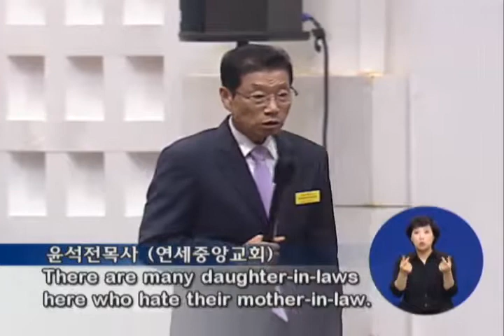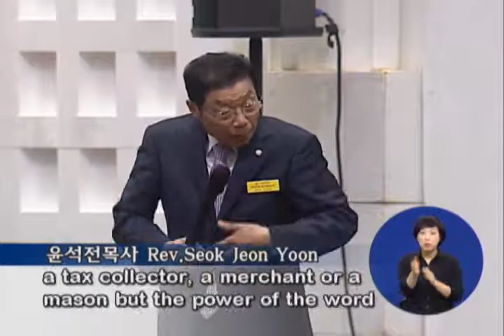The Greatest Commandment of the Jesus Christ 2014-09-21 [Pastor Seok-Jeon Yoon]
[Yonsei Central Baptist Church, Pastor Seok-Jeon Yoon]